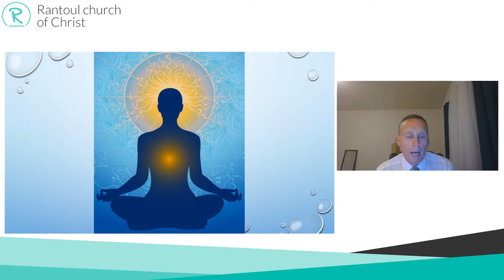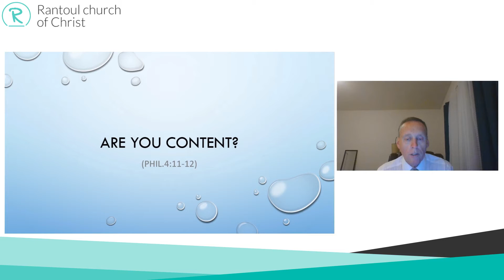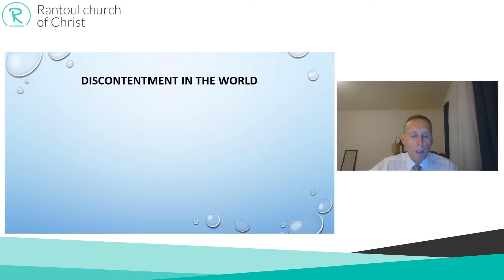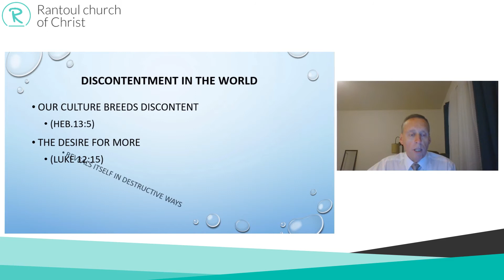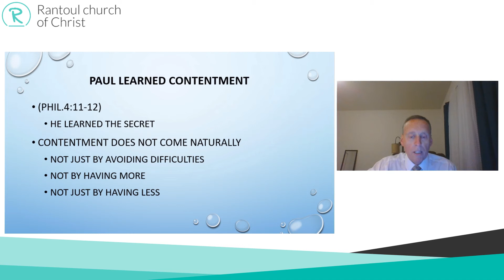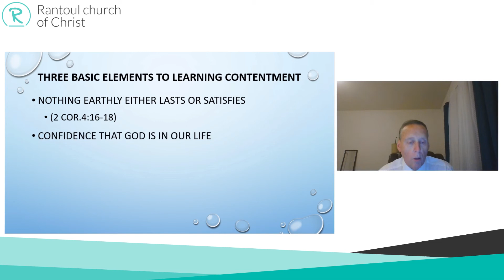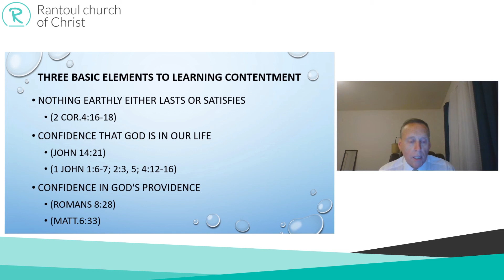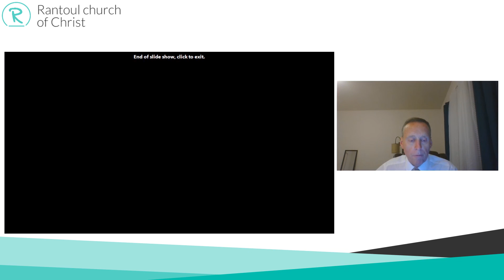Are You Content? | 9/27/20 Sermon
Are you content? Do you think you would be content if you had more things? Maybe if you had fewer things? What about if you had fewer difficulties? Is there a secret to being content? Paul said there was.